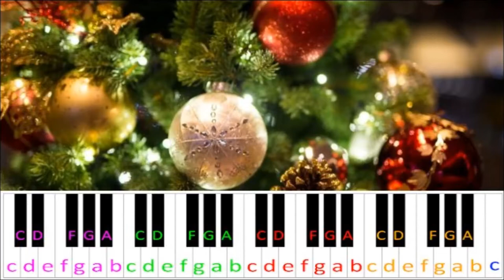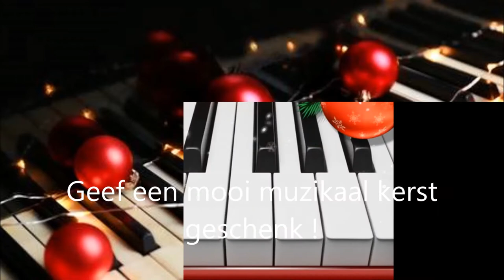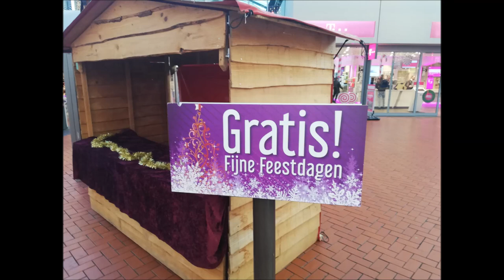Kerst CadeauBon Keyboardles - online - 25 euro - Book Now - Mooiste geschenk 2019 en 2020 Utrecht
Kerst CadeauBon Keyboardles - online - 25 euro - Book Now - Mooiste geschenk 2019 en 2020 Utrecht Overvecht. Nieuwste YouTube Muziek Video van Eugene Simon Muziekleraar Utrecht Overvecht. Woensdag 18 december 2019